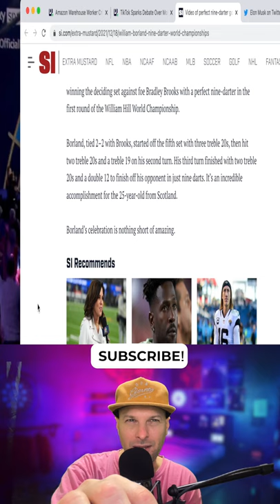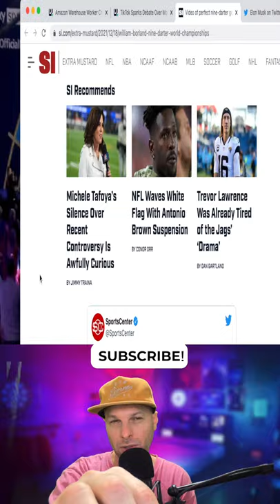William Borland delivers a nine-darter at the World Darts Championship!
ATTRIBUTION
@SportsCenter on Twitter December 18TH 2021